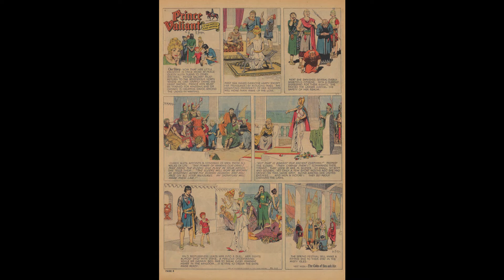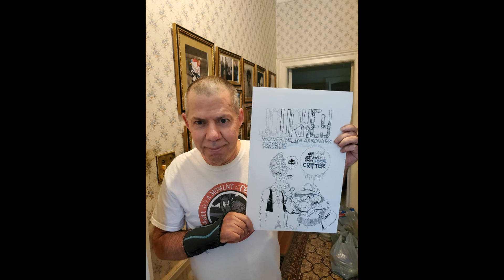Please Hold For Dave Sim 10/2022 part six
And we end the October Please Hold with a question from the Comic Revue's Rick Norwood that leads into a question from Travis H. that Dave got in the mail. And then Matt and Dave talk about Wayne Robinson, Holly Wood, Dave's plumber, and how Dennis Kitchen was almost sorta kinda...Matt's daddy (not really.)